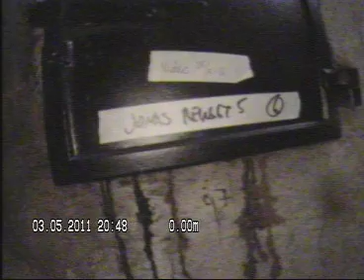Gørbitz gate 8 6